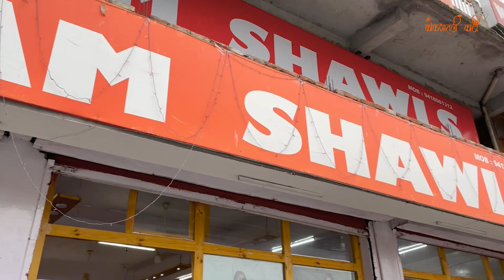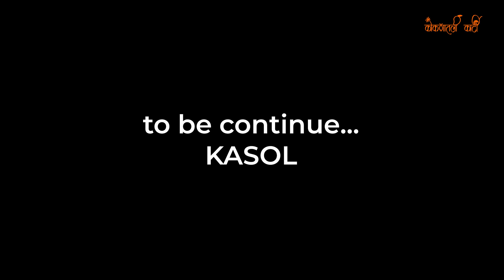Kullu Paragliding Experience & Shawl Factory Visit | Himachal Series | Kokanatli Karti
This is the 6th day of our Himachal tour and today we are visiting a shawl factory that is famous in Kullu for Kashmiri and Himachal Shawls. After buying winter stuff we are visiting the Paragliding side which is one of the famous adventure sports in Kullu.